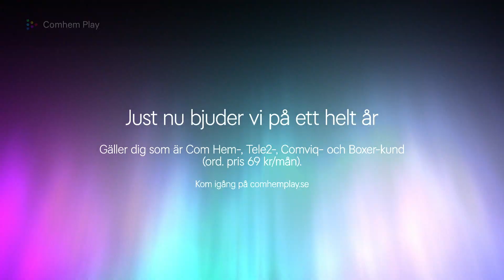Nyheter i juli | Comhem Play+